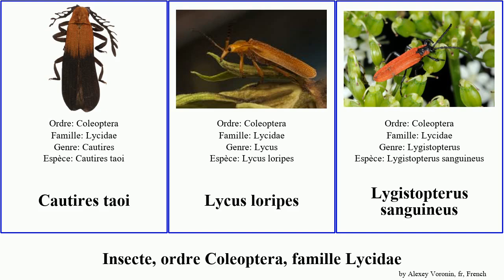Insecte, ordre Coleoptera, famille Lycidae cautires sanguineus Lygistopterus sukosarensis Lycus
Insecte ordre Coleoptera, famille Lycidae.
insect of Order Coleoptera Family Lycidae, language: fr.

Calopteron brasiliense
Cautires
Cautires sukosarensis
Cautires apicalis
Cautires obsoletus
Cautires taoi
Lycus loripes
Lygistopterus sanguineus
Macrolibnetis depressus